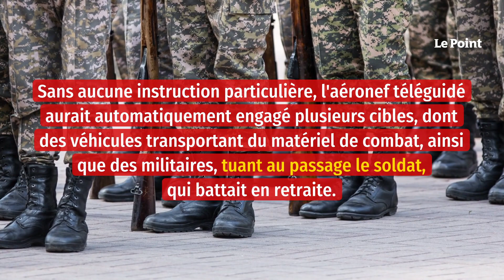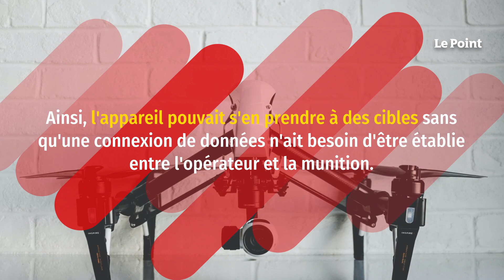Un drone armé aurait abattu un soldat sans instructions en mars 2020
Une « prise d'initiative » effrayante. Selon un rapport du groupe d'experts du Conseil de sécurité de l'ONU sur la Libye, révélé par le New Scientist, un drone tueur aurait attaqué et abattu un soldat en mars 2020, sans en avoir reçu l'ordre au préalable. L'aéronef armé aurait ainsi « chassé une cible humaine » de manière autonome lors du conflit opposant les forces gouvernementales libyennes et une faction militaire dissidente, dirigée par le général Khalifa Haftar, note le rapport.